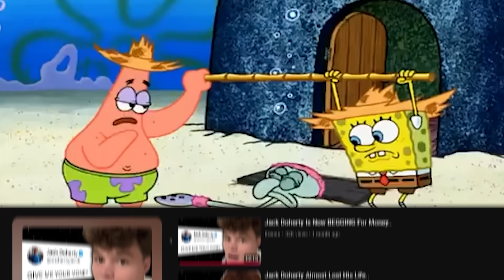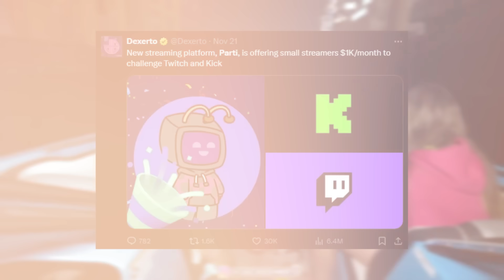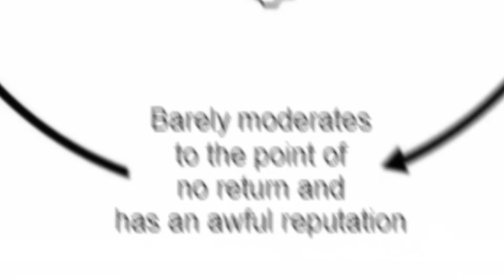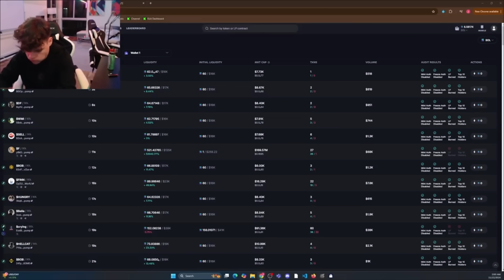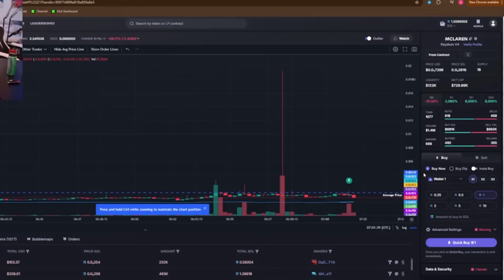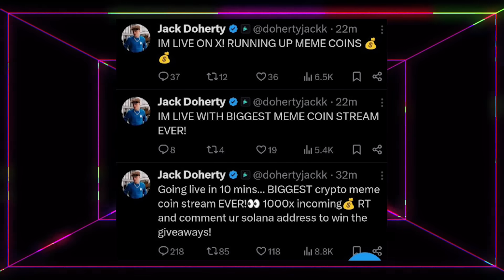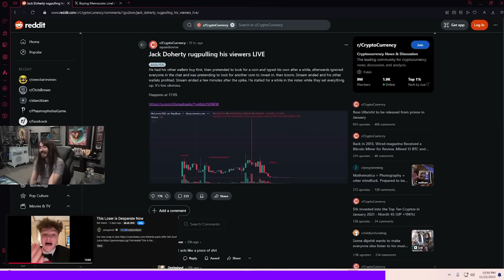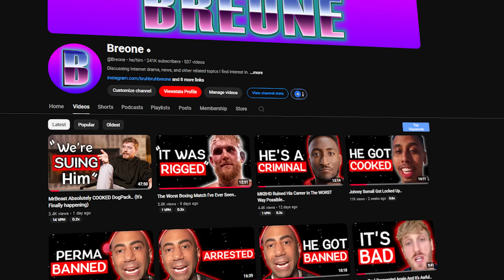Jack Doherty’s Most Desperate Move Yet..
Today we dive into Jack Doherty's recent attempts to make money to help recuperate his McLaren costs. Jack has been caught scamming his audience through meme coins he has made on X (Twitter) Livestreams. We also talked about Jack and many other kick streamers' move to a new streaming platform called Parti.